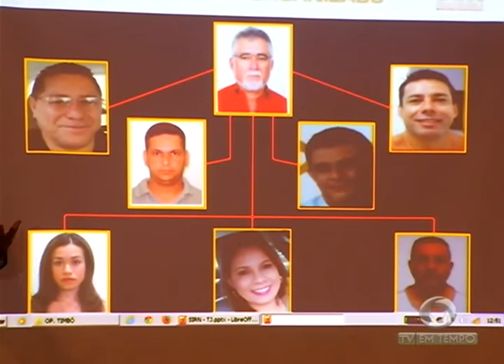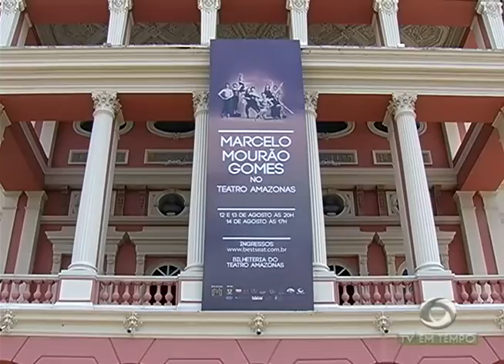Conheça um pouco da história de Marcelo Mourão que se apresenta no Teatro Amazonas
02º BLOCO JORNAL 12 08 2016 - Conheça um pouco da história de Marcelo Mourão que se apresenta no Teatro Amazonas